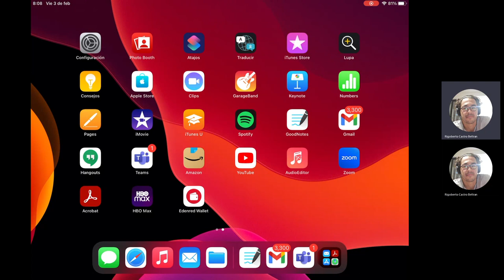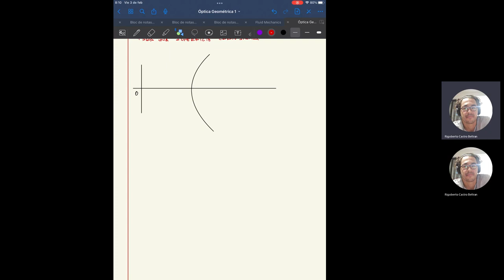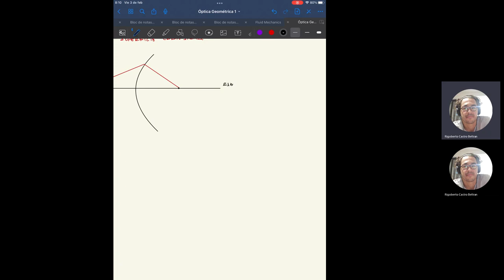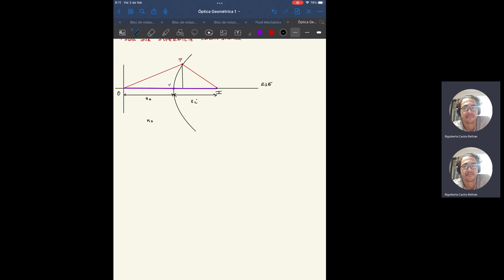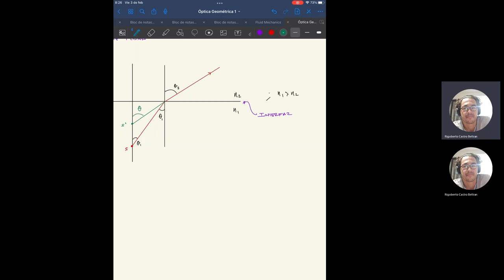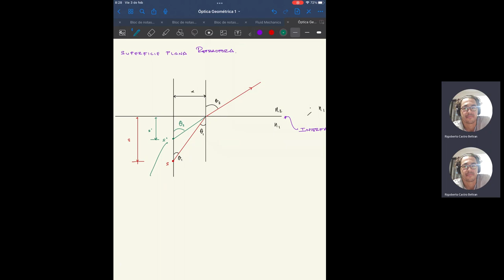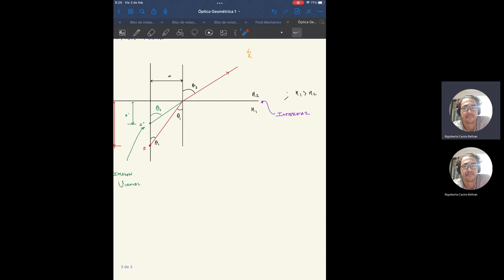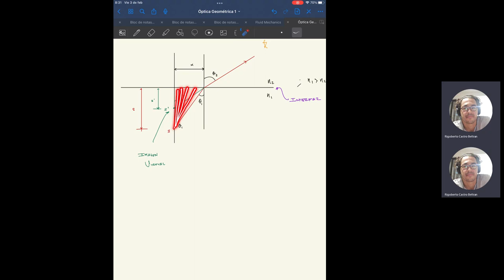Geometrical Optics 4. Optical path and Paraxial rays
The video shows an example of Fermat´s principle from where, the optical path length is defined. The definition of paraxial rays is, in addition, included.

This video has as its maximum objective: the dissemination of optics topics.